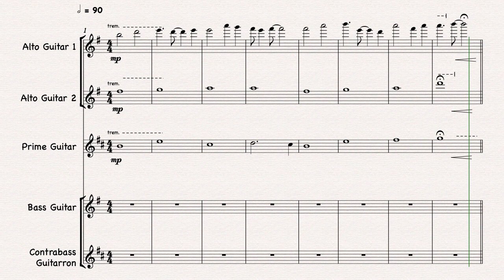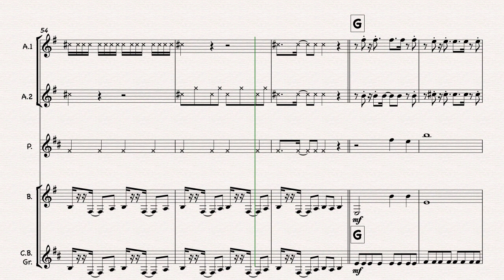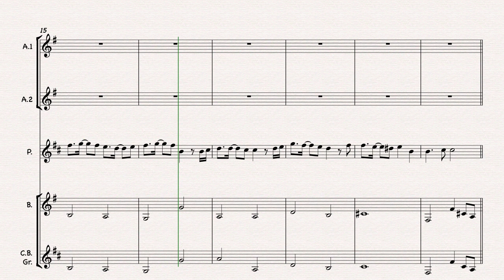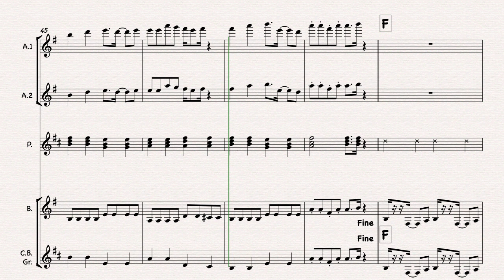Cruel Angel's Thesis HD by Hidetoshi Sato | arr. Hatanaka Yudai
Niibori Guitar Orchestra score.

Video created by GUITARHYMPIA MUSIC